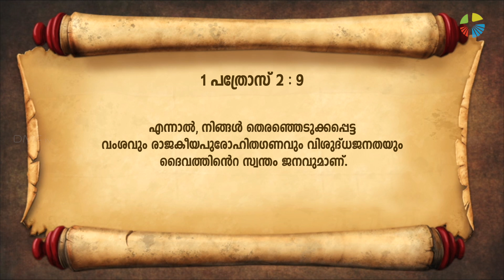ദൈവം നമുക്ക് ഒരു ശരീരം നൽകിയതിന്റെ ഉദ്ദേശം I PART 3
അരൂപിയായ ദൈവത്തെ ഭൂമിയിൽ ദൃശ്യമാക്കുന്നതിനാണ് ദൈവം ശരീരം നൽകിയത്. ദൈവത്തിന്റെ ഛായയിൽ സൃഷ്ടിക്കപ്പെട്ട ഒരു ആത്മീയ മനുഷ്യൻ എല്ലാ ശരീരത്തിലുമുണ്ട്.
ഈ ബോധത്തോടെ ജീവിതപങ്കാളിയെ, അവരായിരിക്കുന്ന അവസ്ഥയിൽ സ്വീകരിച്ചു കൊണ്ട് തന്നെത്തന്നെ പൂർണ്ണമായി ബലിദാനം ചെയ്യുന്ന പ്രവൃത്തിയാണ് ലൈംഗികത. അവിടെ ജീവൻ ഉണ്ടാകുമ്പോൾ ദൈവം മഹത്വപ്പെടുന്നു, ദൈവീക പദ്ധതികൾ നിറവേറ്റപ്പെടുന്നു. സ്നേഹത്തിൽ ആഴപ്പെടുന്നു.
ശരിയായ ലൈംഗികതയെക്കുറിച്ച് വ്യക്തമായ ഒരു ബോധ്യത്തിലേക്ക് കടന്നു വരുവാൻ.